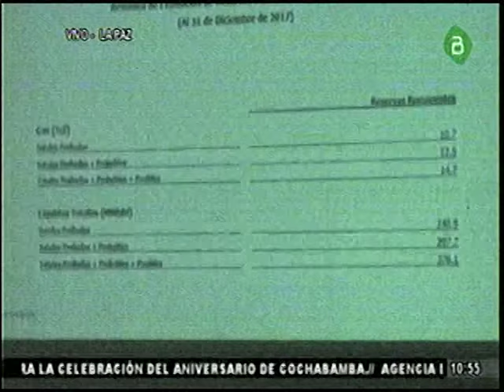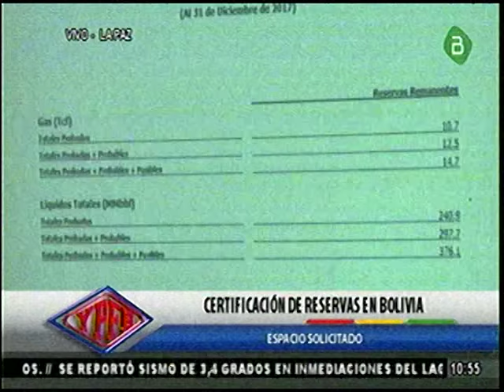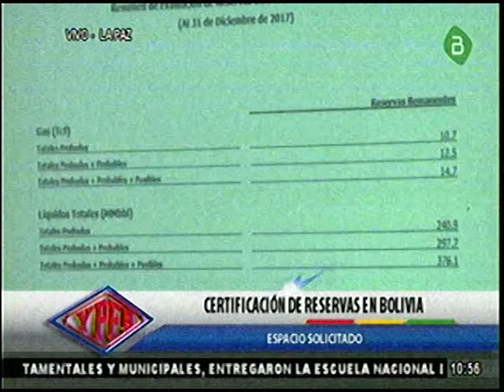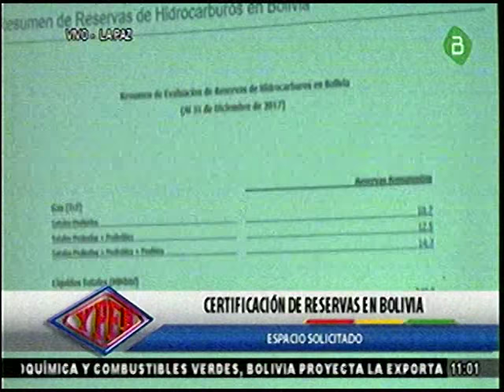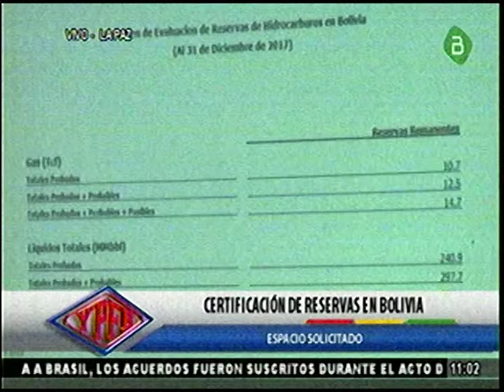Informe de la compañía Sproule sobre las reservas de gas en Bolivia (Certificación de Reservas)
Informe de la compañía Sproule sobre las reservas de gas en Bolivia: Probadas 10,7 TCF Probadas+Probables 12,5 TCF Probadas+Probables+Posibles 14,7 TCF